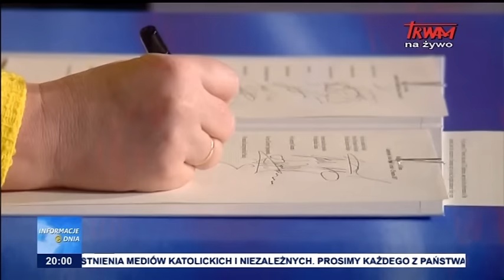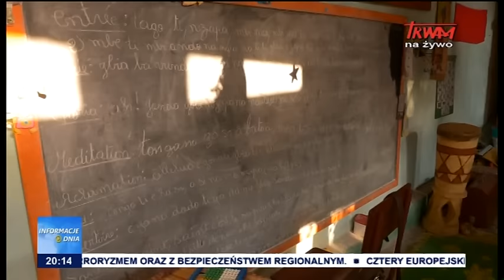Informacje Dnia 26.03.2017 [20:00]